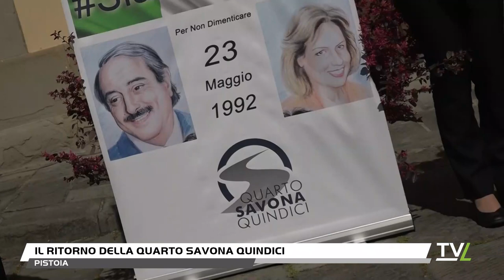Il ritorno della Quarto Savona Quindici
"La memoria è importante, la memoria deve appartenere a tutti quanti noi se vogliamo veramente cambiare le cose".E' il messaggio rivolto da Tina Montinaro a centinaia di studenti delle scuole pistoiesi riuniti in piazza del duomo per il ritorno della Quarto Savona Quindici.I resti dell'auto su cui viaggiavano i tre agenti di polizia della scorta del giudice Giovanni Falcone, uccisi con lui e la moglie Francesca Morvillo nell'attentato di Capaci,  Vito Schifani, Rocco Dicillo e Antonio Montinaro, hanno percorso dal quel tragico 23 maggio 1992 migliaia di chilometri...tornando nuovamente a Pistoia, dove, grazie ad alcune fondazioni e realtà locali, è stata restaurata per riprendere il proprio viaggio in tutta italia.L'arrivo dei resti della Quarto Savona15 è stato preceduto dall'incontro del giudice Giancarlo Caselli con tantissimi studenti delle scuole cittadine, moltissimi altri erano in collegamento da scuole di tutto il paese, per una riflessione sul tema giustizia, alla presenza delle massime autorità cittadine. Il momento, come gli altri della giornata, è stato possibibile grazie all'iniziativa della sottosezione dell'associazione nazioanle magistrati di pistoia, l'associazione Quarto Savona Quindici, il gruppo avvocati biblioteca del tribunale di pistoia e la collaborazione con il comune.